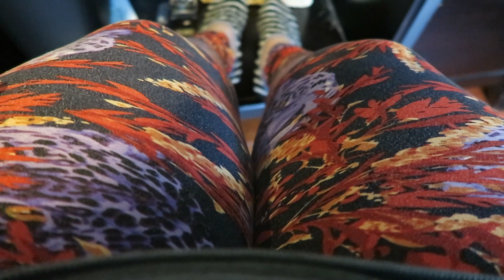It's The Weekend! | Vlogmas 2018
We had a fun weekend going to see Christmas Trains at Olbrich Gardens. This is Vlogmas 2018!